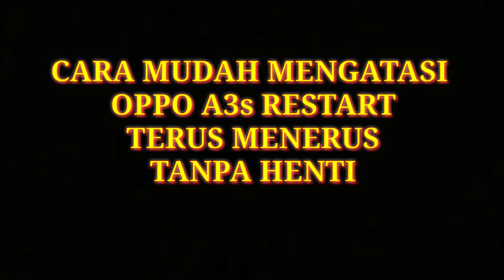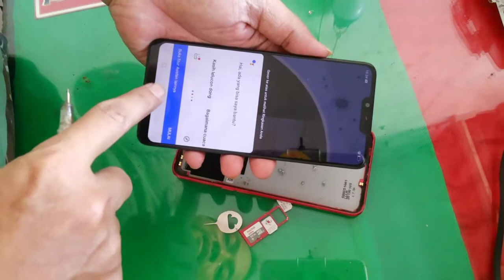Atasi Oppo A3s Restart Tanpa Henti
TRIK DAN TIPS